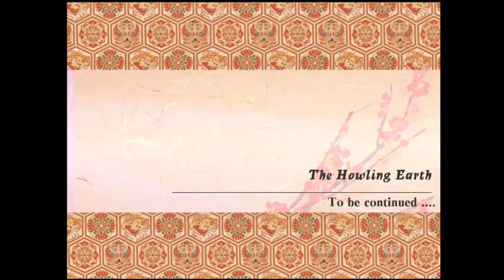Yo-Jin-Bo: The Bodyguards - Jinnosuke Murasame [21]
Chapter 13: The Howling Earth